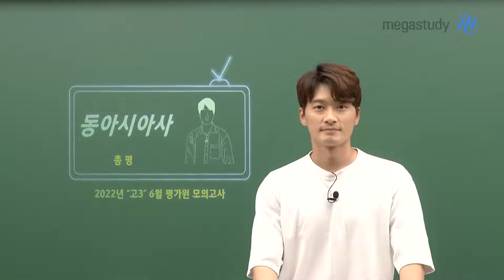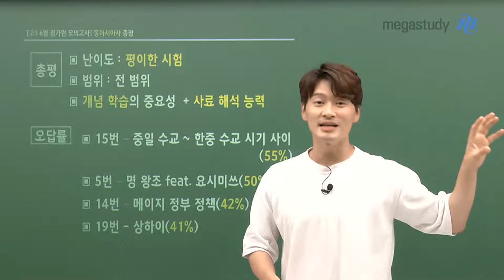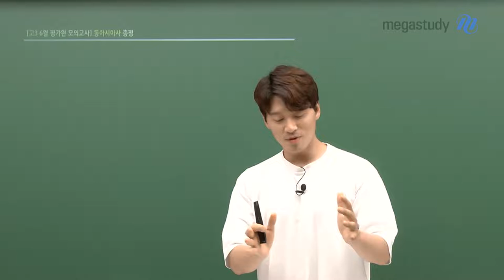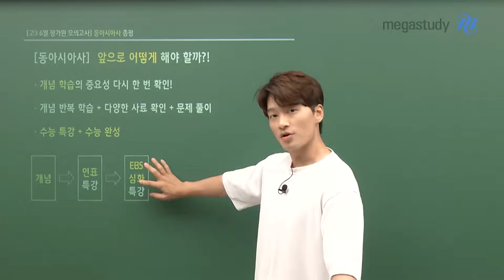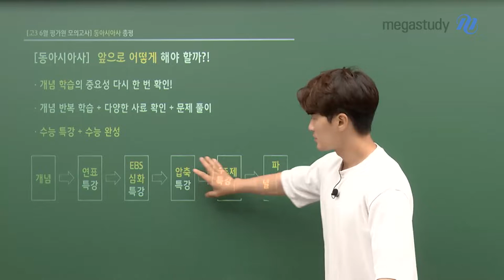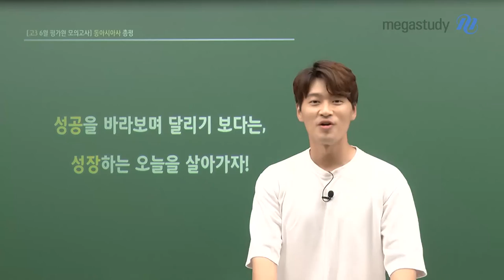[메가스터디] 역사 김종웅쌤 - 2023학년도 6월 모평 고3 동아시아사 총평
6월 모평, 고생 많으셨습니다.
실전과 같은 시험이라서 더욱더 어려웠을 여러분!
시험의 결과 보다는 앞으로의 공부 방향을 정해야 할 때 입니다
김종웅 선생님과 함께 총평을 확인해 보세요~

총평
난이도 : 평이했던 시험
범위 : 전 범위
- 개념 학습의 중요성 + 사료 해석 능력

- 15 번 : 중일 수교 ~ 한일 수교 시기 사이 (55%)
- 5 번 : 명 왕조 feat. 요시미쓰 (50%)
- 14 번 : 메이지 정부 정책 (42%)
- 19 번 : 상하이 (41%)
- 16 번 - 중일 전쟁 시기 (38%)

괜찮아요, 잘 하고 있어요!
좌절하지 말고 꾸준히 하던대로
열심히 나아갑시다.

자세한 내용, 앞으로의 학습법은 영상을 통해 확인해 주세요!

역사 김종웅쌤을 더 알고싶다면?